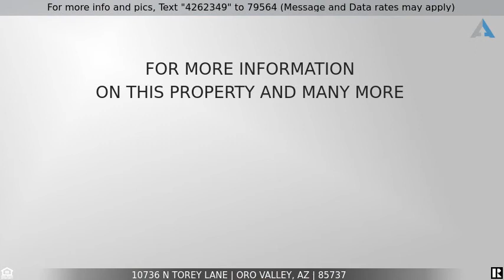Priced at $437,500 - 10736 N Torey Lane, Oro Valley, AZ 85737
Incredible 2 story, 5 bedroom Oro Valley home available in prestigious Canada Hills. Gorgeous inside & out, this home offers a huge backyard with beautiful desert landscaping, a covered patio & a sparkling in ground pool & spa. Impressive interior features an elegant formal living & dining area with dramatic cathedral ceilings, plant shelving & an enchanting winding staircase. Separate family room with a charming fireplace & a wet bar, sure to delight your guests. Open concept kitchen boasts granite counter tops, ss appliances, an island, a breakfast bar & a sunny bay window dining nook. Downstairs guest suite has french doors out to the backyard. Upstairs master offers a balcony & large en suite with 2 walk-in closets. This is a home you must see to believe.